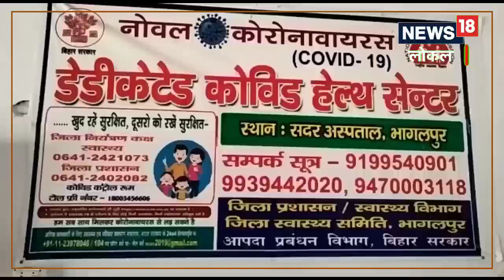Covid-19: भागलपुर सदर अस्पताल में 60 वार्ड का बना कोविड डेडीकेटेड आइसोलेशन वार्ड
सिविल सर्जन ने बताया की कोविड-19 के लिए पूर्णरूपेण तैयारी कर ली गई है. वहीं बेड के साथ-साथ ऑक्सीजन व दवाइयों की दवाइयों की उपलब्धता है. स्वास्थ्य विभाग के आदेश के बाद भागलपुर के सदर अस्पताल में 60 वार्ड का कोविड डेडीकेटेड आइसोलेशन वार्ड बनाया गया है. मायागंज में 30 बेड का आइसोलेशन वार्ड बनाया गया है. ,bhagalpur news|Bihar News